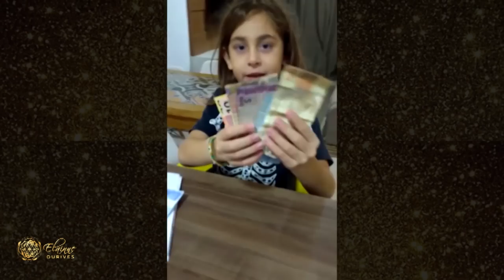TENHA A VIDA QUE TANTO DESEJOU! | Elainne Ourives